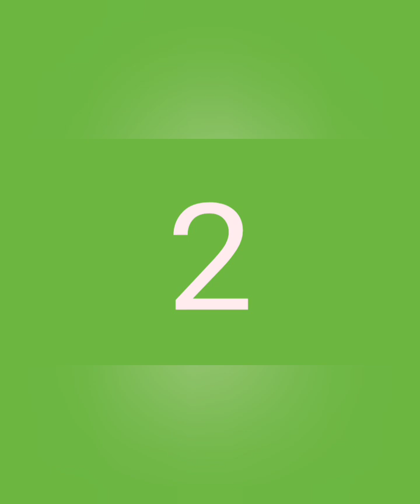(3) 13*1 dots sikku kolam || Simple and easy Sikku kolam for beginners 💕💖💕